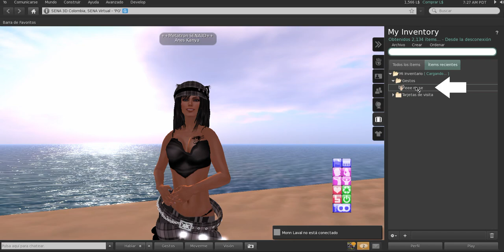¿Cómo abrir los archivos adjuntos que se envían por grupo en Second Life?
Como sacar los archivos adjuntos que se envían por el grupo?
Constantemente estaré enviando archivos adjuntos por el grupo del SENA, para algunas clases es necesario que se descarguen los archivos adjuntos